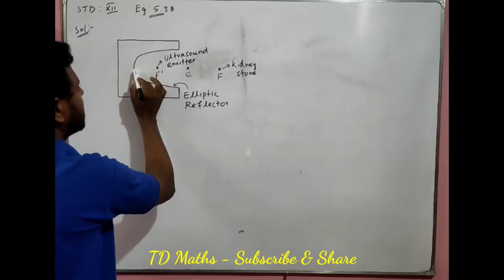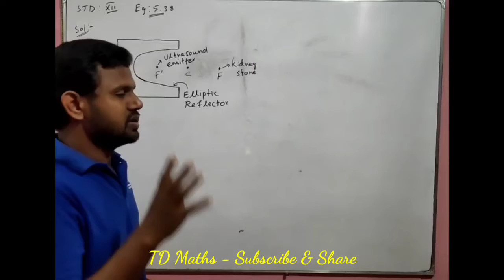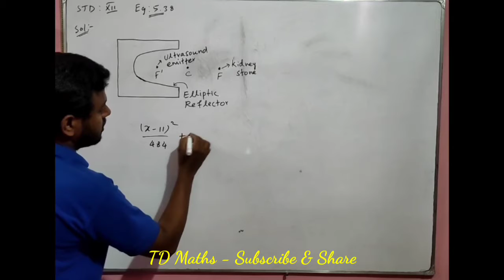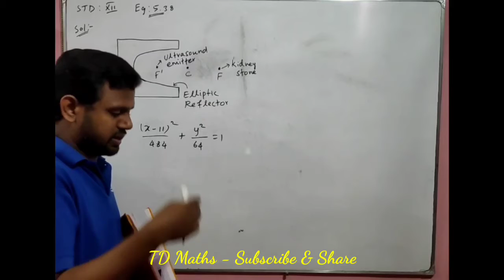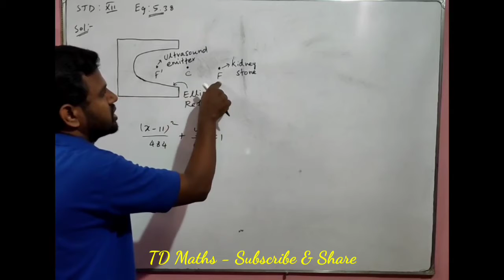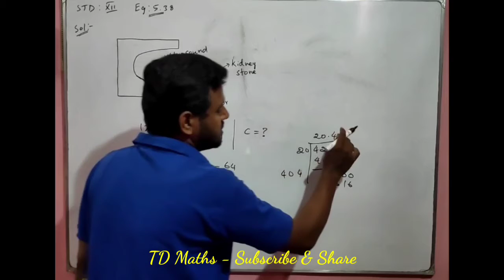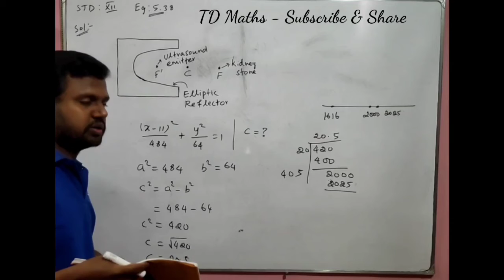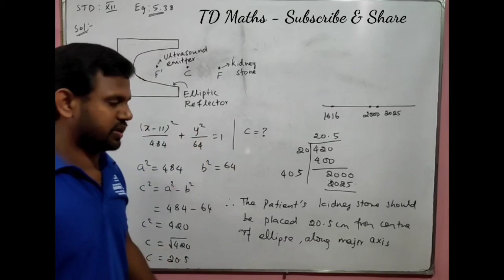12th Standard Mathematics Chapter 5 Example 5.38 | eg 5.38 | Tamilnadu New Syllabus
12th Standard Mathematics Chapter 5 Example 5.38 | eg 5.38 | Tamilnadu New Syllabus